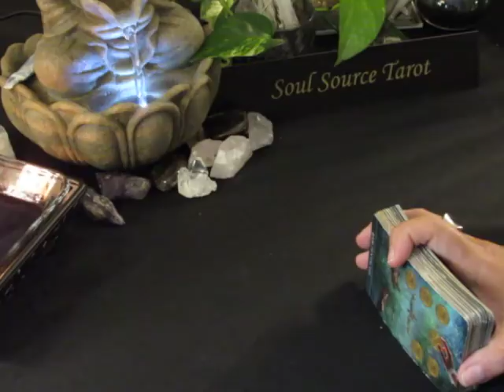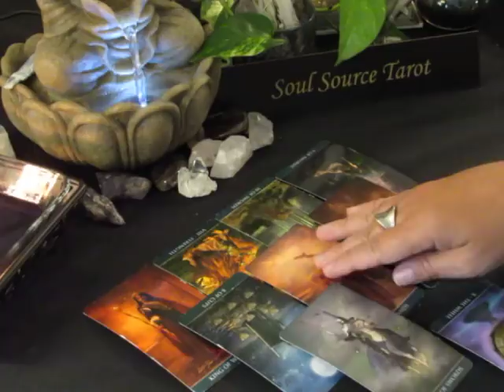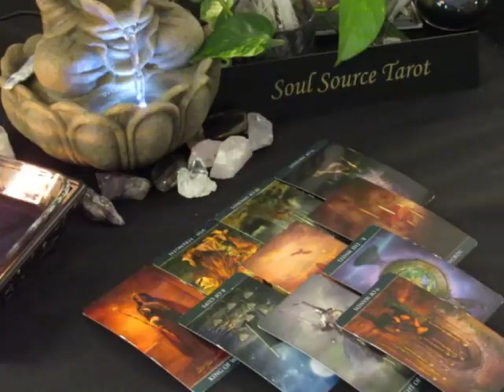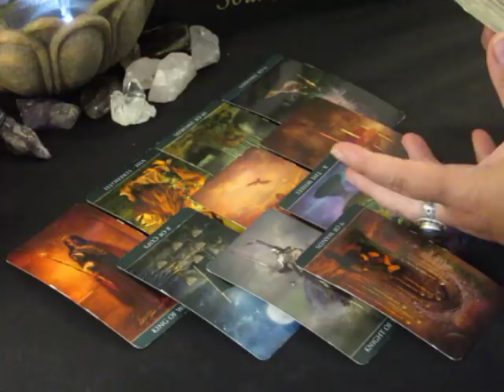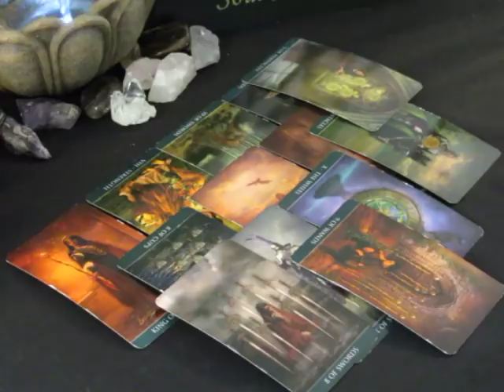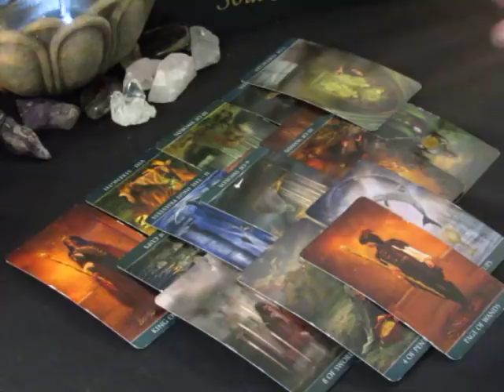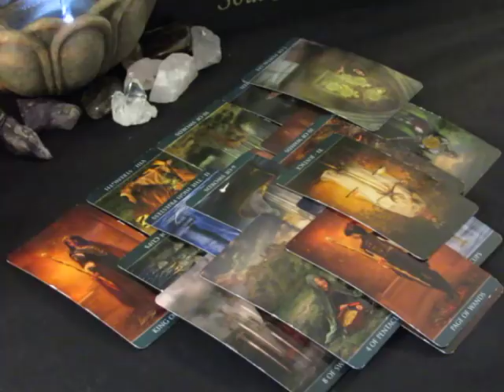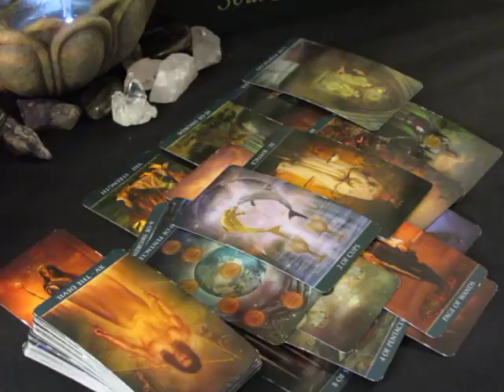~Sagittarius~Finding Something More Compatible~June 18 to 24, 2018 Sagittarius Tarot